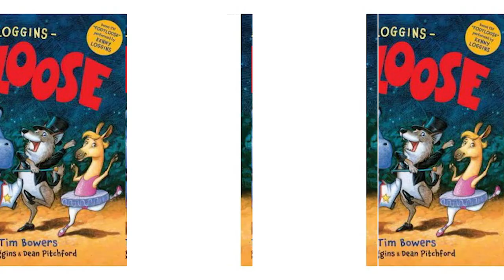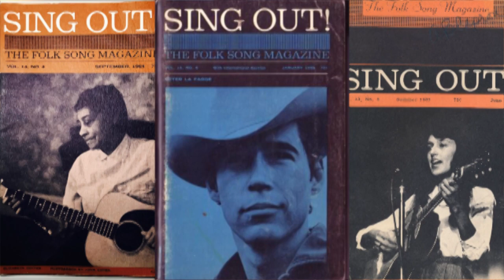EXCLUSIVE INTERVIEW Kenny Loggins The Donna Drake Show 2021 New vinyl release in Record Stores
DONNA DRAKE visits with KENNY LOGGINS 2021 on The Donna Drake Show